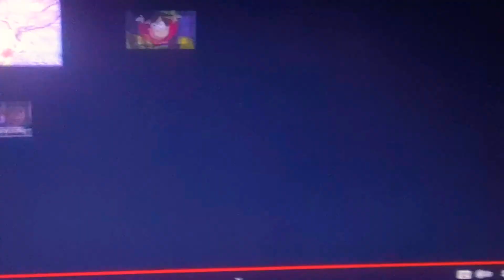cream the rabbit fiuttershy lamen